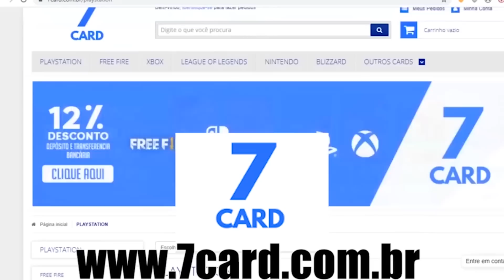JOGO da UBISOFT DE GRAÇA e PARA SEMPRE!! uplay e Sony A DEUSA do RECLAME AQUI !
MINHA LOJA ! GARANTIA ! SUPORTE ! CONFIANÇA !